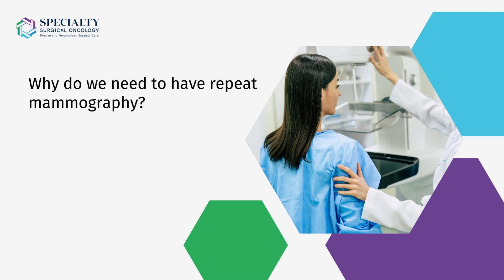Breast Cancer में Repeat Mammography क्यों करते हैं? | FAQ about breast cancer | Dr Jay Anam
In today's video Dr Jay Anam  (Breast Cancer surgeon, Mumbai) explained Why do breast cancer patients need repeat mammography.

0:27 Why is it necessary to undergo another mammogram?

The cost of a mammography machine ranges from 15 lakh to 1.5 crore.
And right now, one of the best types of mammography is 3D tomosythesis mammography, which is the newest and most sophisticated.

If we believed that a patient's mammography was not up to par, we would advise getting a 3D scan to get a better report.
so we may arrange for treatment and surgery if mammography results are clear.

MRI Scan is being avoided in this instance.
Because young patients' breasts are thick and MRI is pricey, we must perform it on them.
If I have any doubts about the mammography reports, I will ask the patient to have another mammogram.

1. क्या breast Cancer में PET Scan करना जरूरी है? | Explained by Dr. Jay R Anam

Expertise
-Aesthetic Breast Surgery for benign breast tumours.